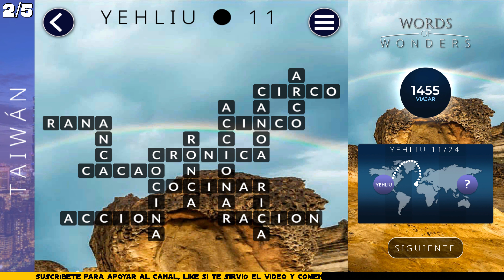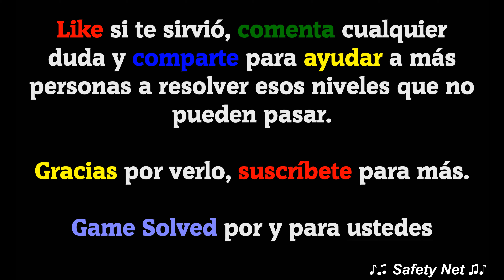WOW | Words Of Wonders || Taiwán - 2/5 Yehliu (2019)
La versión del juego que se muestra en el vídeo es la 1.9.7M, si con el tiempo los niveles cambian solo tienes que comentarlo, y volveré a subir las nuevas soluciones.

Este vídeo contiene las siguientes soluciones:
Paquete Taiwán nivel: Yehliu